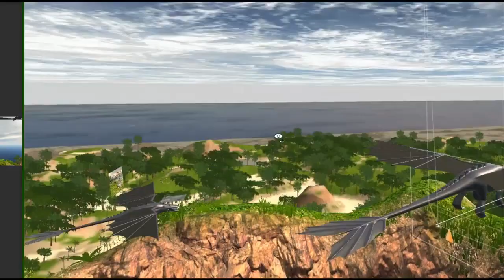VR - 나이트 퓨어리(Night Fury) 하늘 비행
1만개 이상의 다양한 컨텐츠들을 목록별로 구분하여 재생목록에 정리하였습니다.